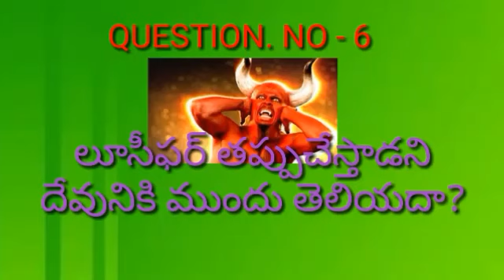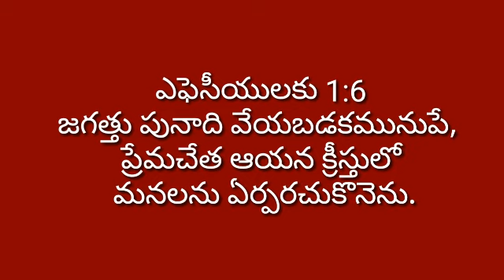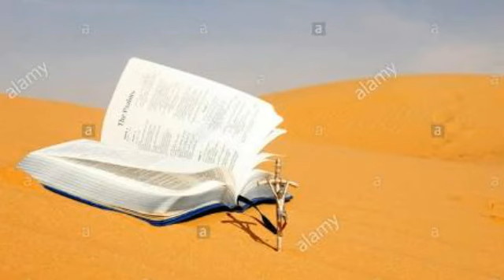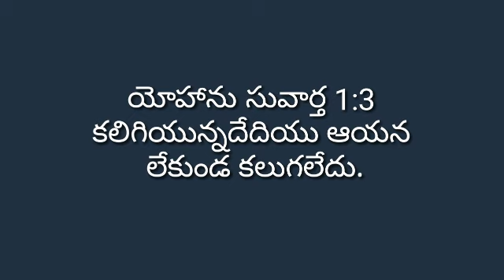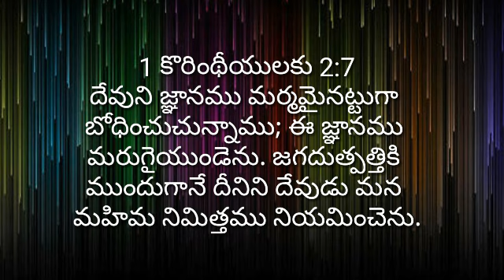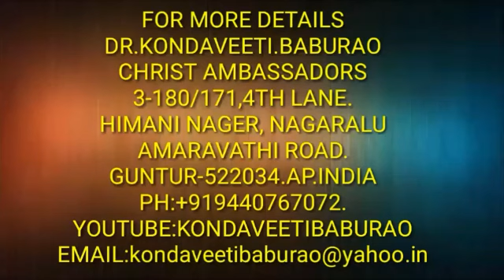లూసీఫర్ తప్పుచేస్తాడని దేవునికి ముందుతెలియదా ?. god know or not lucifer is going to do wrong ?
God's knows Lucifer mistake before ?